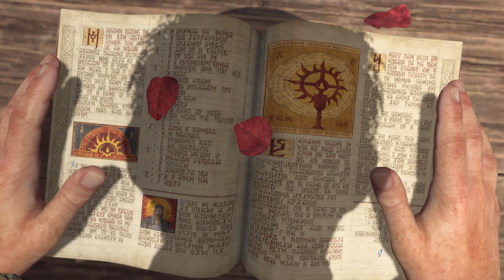Diablo IV - 60-minute gameplay!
Diablo IV is an action RPG developed and published by Blizzard Entertainment. It is the fourth entry in the popular "Diablo" series. Officially announced at BlizzCon 2019, the game continues the narrative of the struggle against the forces of evil in the dark world of Sanctuary.

The story of Diablo IV follows the fall of Lilith, daughter of Mephisto, and the events that unfold from this fall. Players will have the opportunity to explore a vast and dark landscape, full of dangers and dungeons. The game maintains the characteristic ominous atmosphere of the series and promises an engaging experience of combat and exploration.

One notable feature of the game is the reintroduction of the mount system, allowing players to traverse the vast world of Sanctuary more efficiently. The game will also introduce new playable characters, each with unique abilities and distinct playstyles.

The multiplayer mode will be a crucial part of Diablo IV, allowing players to join forces to face more challenging challenges and participate in dynamic events in a shared world.

PC hardware:

Processor: AMD Ryzen 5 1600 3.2GHz
Graphics Card: ASUS GEFORCE RTX 3060 Rog Strix Oc 12Gb
RAM: 16GB HUSKY 3200Mhz, DDR4
Storage: KINGSPEC M2 NVME 500GB
Motherboard: ASUS TUF Gaming X570 - Plus/BR
Operating System: Windows 10 PRO